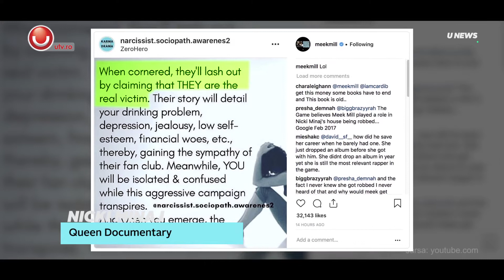UNews: Nicki Minaj se pregateste sa-si lanseze noul documentar ‘Queen’ @Utv 2018